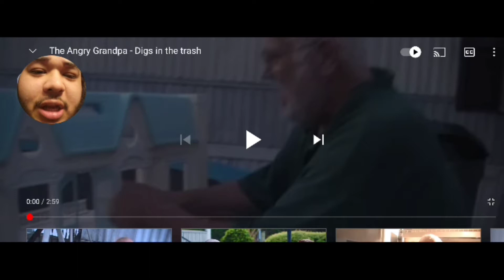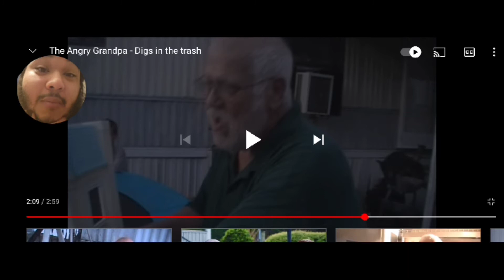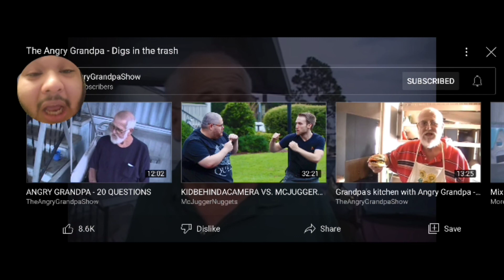AngryGrandpa digs in the trash REACTION